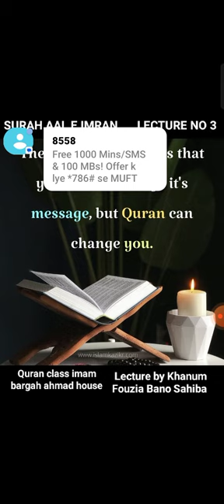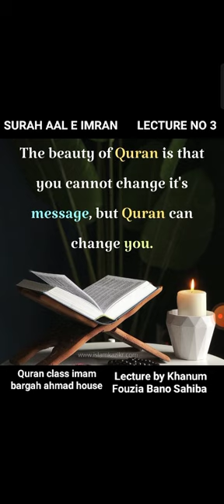Lecture 3rd Ramadan 2023 Ahmad House | Mu’alima Fauzia Bano | Translation & Tafseer Surah Al-e-Imran